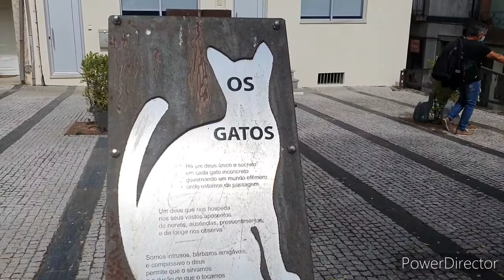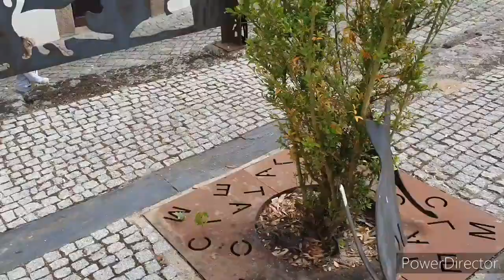Para quem ama GATOS.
Neste vídeo quero homenagear meus amigos gatos.
vinheta. Cassiano Oliveira